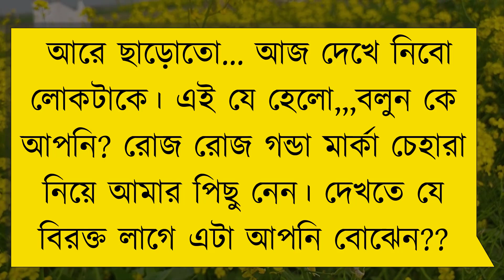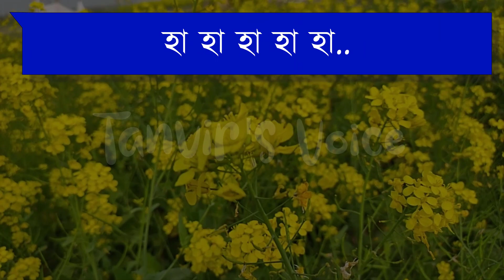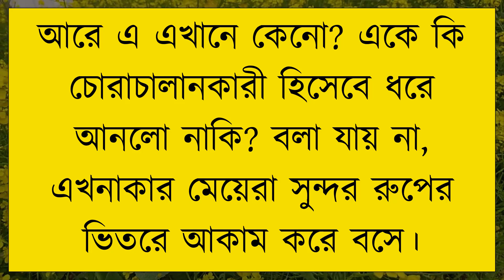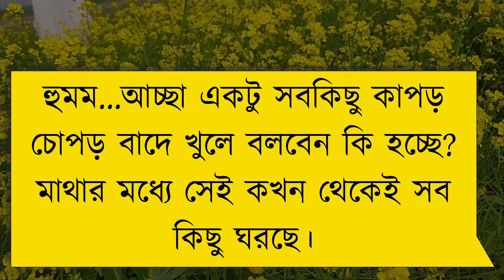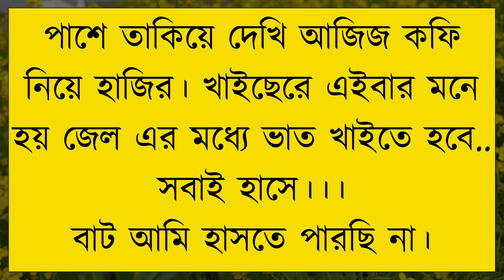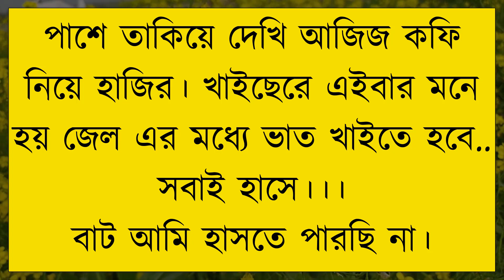দুষ্টু মেয়ে যখন বউ | Romantic Love Story | দুষ্টু মিষ্টি ভালোবাসার গল্প | Tanvir's Voice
ধন্যবাদ সবাইকে ..

Voice: Tanvir Ahmed, Shimu & Opu Ahmed +1

Script: Collected